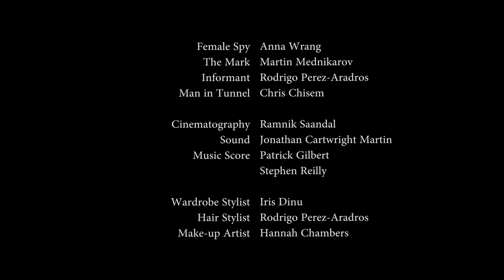emissary no grain